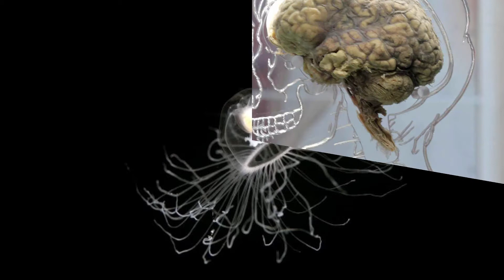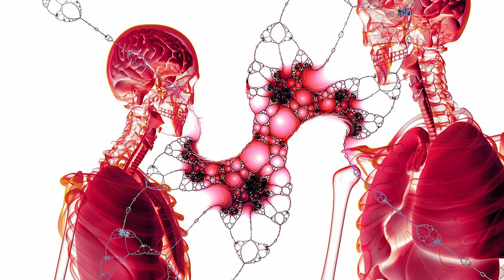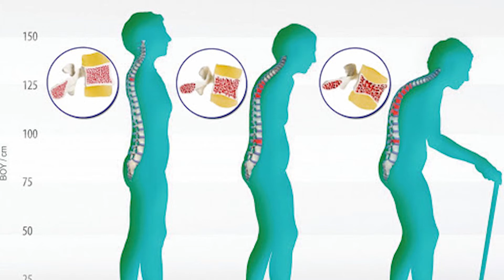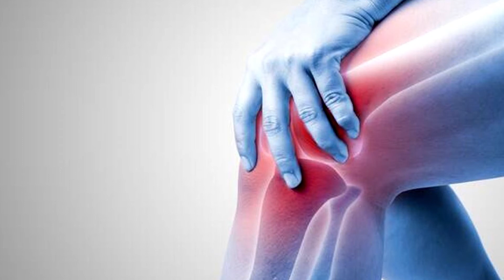Ömrümüzü Ne Belirliyor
Flamingolar ortalama 40 yıl yaşıyor. İnsanlar 90 yıl, fareler 2 yıl, filler 60 yıl. Peki neden? Bir çalının yaşam süresi neye göre değişiyor? Kuşlar ve memelilerden oluşan 9 türü inceleyen İspanyol Ulusal Kanser Araştırmaları Merkezi (CNIO) araştırmacıları, bu türlerin yaşam süreleri ile, kromozomları ve genleri koruyan telomer yapılardaki kısalma hızı arasında doğrudan bağlantılı olduğunu gösteren bulgular edindi. Bu ilişki matematiksel bir eşitlik olarak ifade edilerek türüm yaşam beklentisini yaklaşık olarak hesaplanabiliyor.
Çalışma, Madrid Hayvanat Bahçesi Akvaryumu ve Barcelona Üniversitesi tarafından olarak gerçekleştirildi. Araştırmayı özetleyen makalede Telomer kısalma hızının, türlerin yaşam süresine dair güçlü bir gösterge olduğu belirtiliyor.